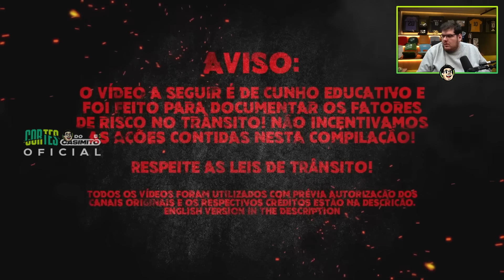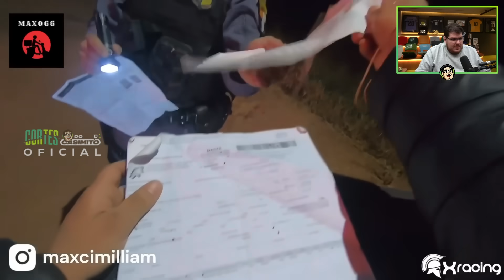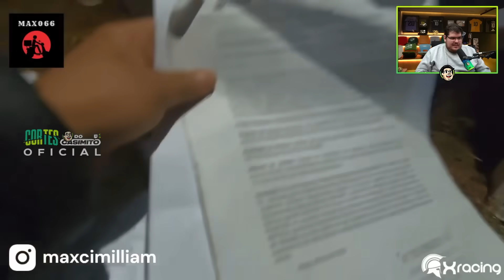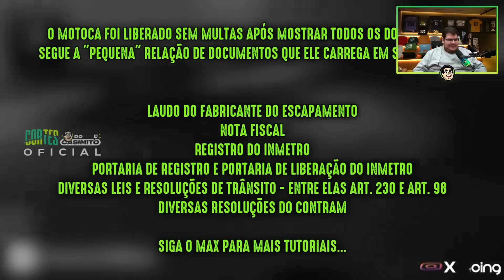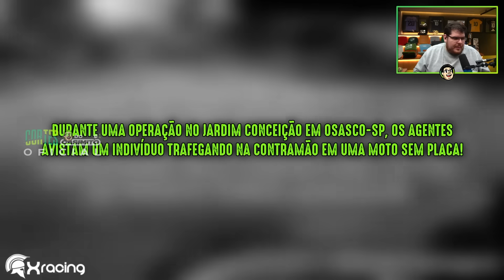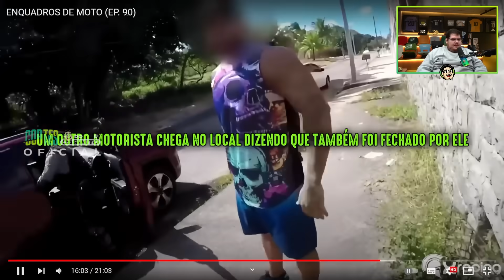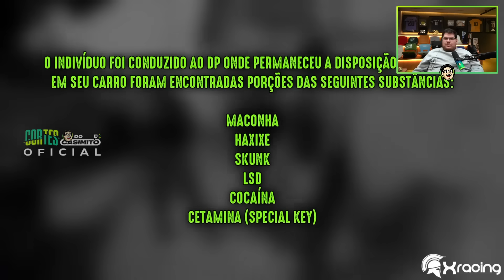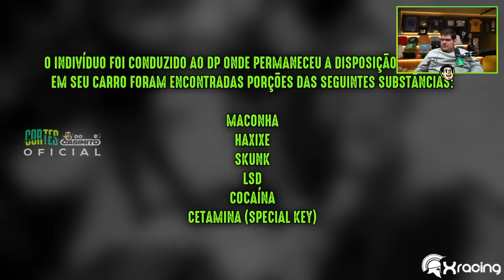CASIMIRO REAGE: ENQUADROS DE MOTO (EP. 90) DEIXOU O POLICIAL SEM PALAVRAS | Cortes do Casimito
ASSISTA AOS JOGOS DA COPA DO MUNDO AO VIVO NA CAZÉ TV ➤